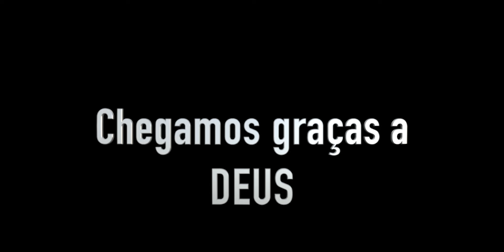#73 Cansado mais feliz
Problemas no vídeo anterior. Desculpe galera